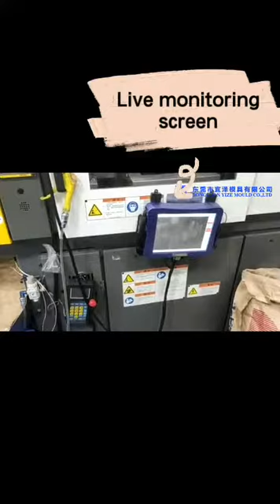LCP connector plastic housing ——Connector Mould injection running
16 years of experience with 180 sets of equipment thermoplastics, special engineering plastics, focusing on the high-precision plastic injection mold, Connectors, Teflon, Medical mold molding parts, and Mold spare parts
YzmoldpartsYze